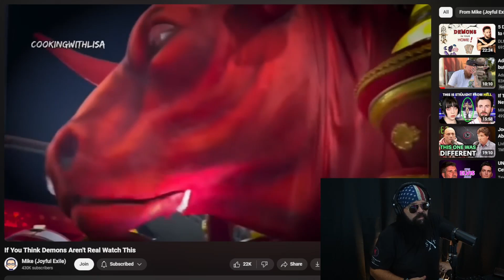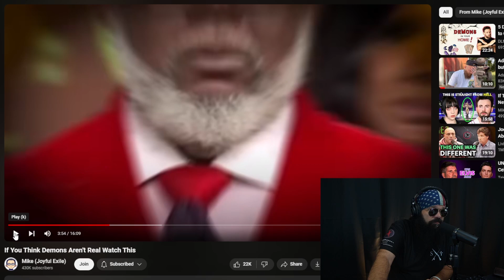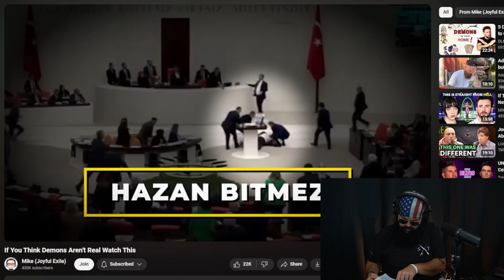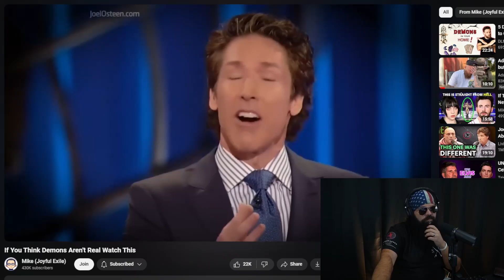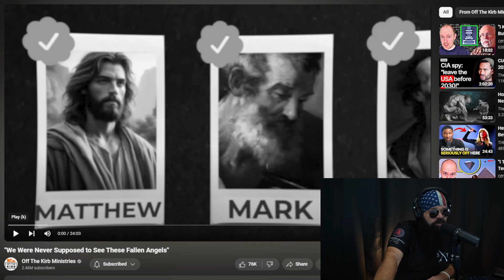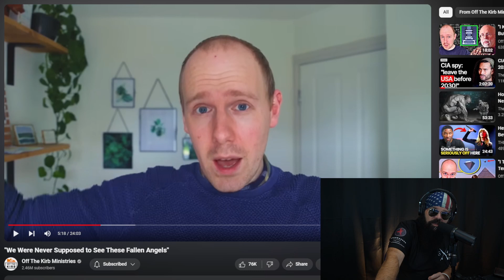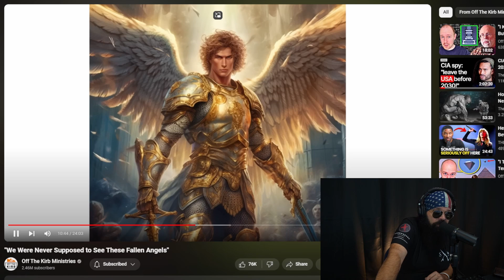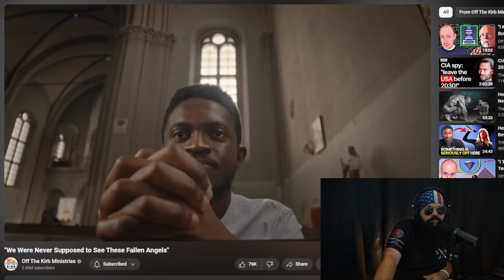Freak Friday The 13th — The Southern Drawl Podcast Ep 12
On this episode of The Southern Drawl Podcast, on Southern Traditions, we take advantage of Friday the 13th to air our first Freaky Friday! This week's topic takes a look at how angels and demons have played a role in the world's past and continue to affect the masses even today. What do you think about this stuff? Are we living in the end times?? Comment and share! We'd love to hear your perspective.

Content Featured From:
Mike (Joyful Exile) (YouTube)
Off The Kirb Ministries (YouTube)